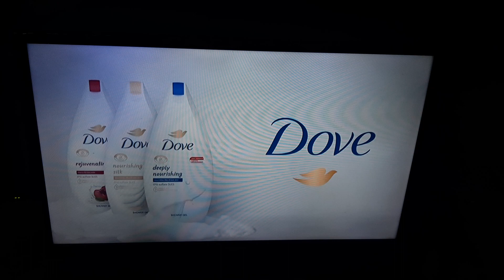Comedy Central ID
📆1️⃣8️⃣/0️⃣8️⃣/2️⃣0️⃣2️⃣3️⃣
🕢1️⃣9️⃣:3️⃣8️⃣EEST
📺COMEDY CENTRAL